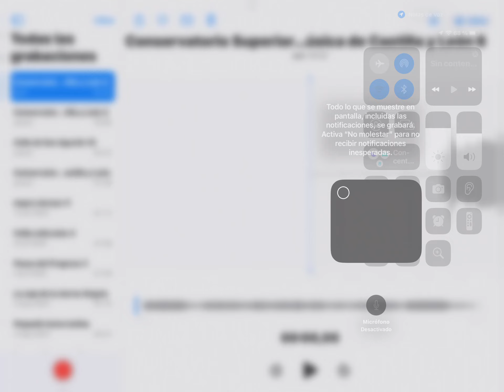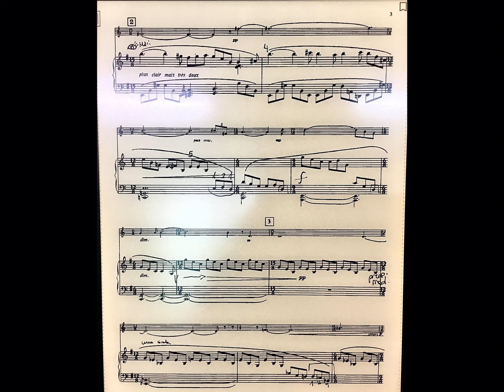IMPRO EN LA 111, Sobre un fragmento de la sonata para trompa y piano de Charles Koechlin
Miriam Pardal Figueiro: Trompa
María Miguélez Mayo: Piano